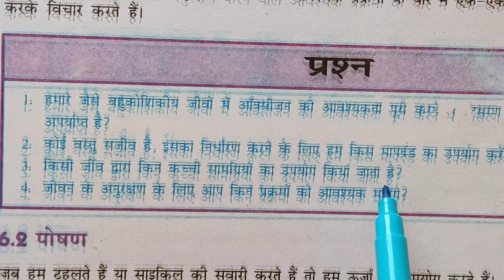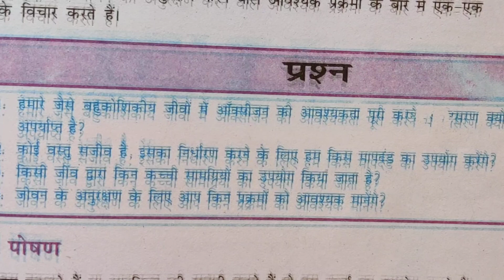जैव प्रक्रम व सजीवों के गुण ( कक्षा 10 अध्याय 6 पार्ट 1)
X06H01 -NCERT Science explained by Reetu in Hindi Medium